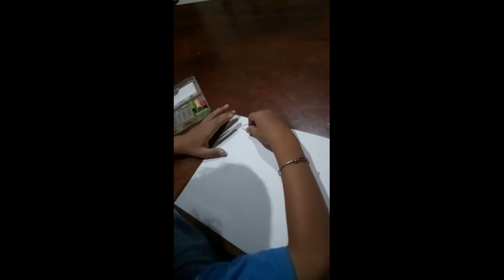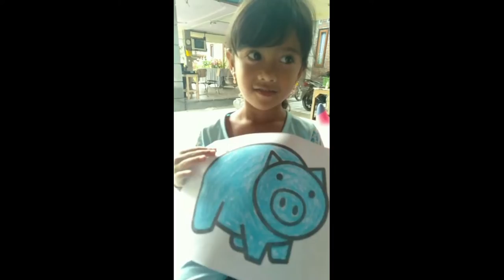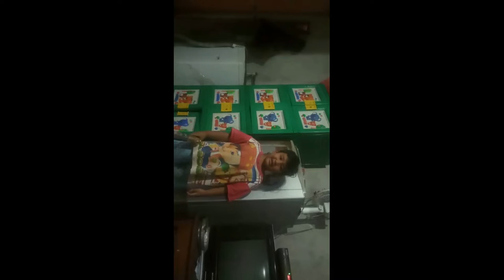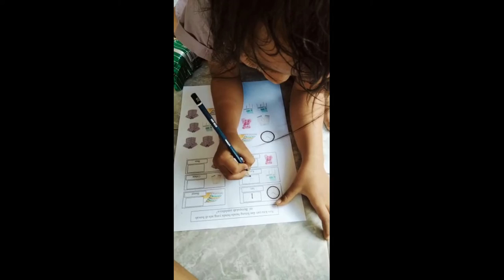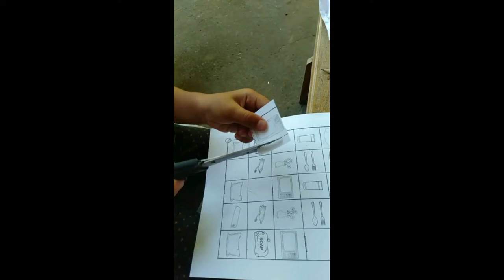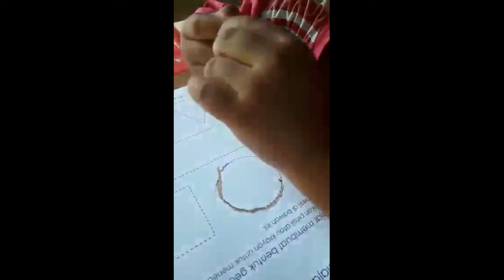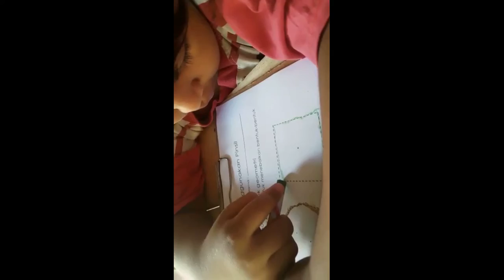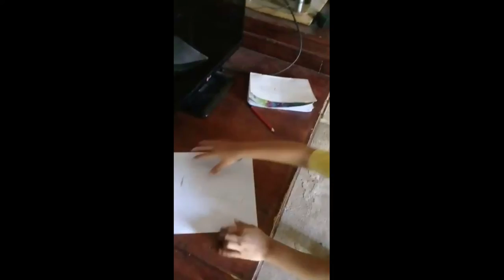KELAS ONLINE 2019 BAGIAN 2